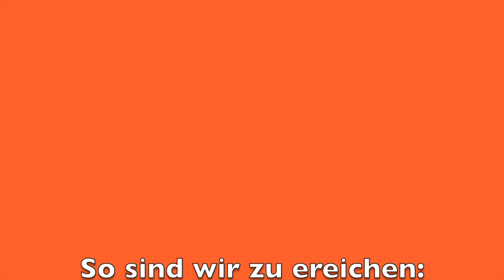SORAN - Das clevere Wohnmobil Regalsystem - Ordnung in der Heckgarage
Hallo,
überlegt ihr auch immer wieder, wie ihr am besten Ordnung in eure Wohnmobil-Heckgarage bekommt?
Wir haben die Lösung für euch! Unser Regalsystem SORAN mit seiner leichten, aber belastbaren Systemwand. Hier könnt ihr alle eure Dinge, die ihr gerne mitnehmen möchtet sicher und ordentlich verstauen. Entweder in den bis zu 25 Kg belastbaren Boxen oder mit dem reichhaltigen Zubehör.
Wir können die Systemwand für fast jedes Wohnmobil anpassen.
In unserem Video zeigen wir euch mal verschiedene Versionen unseres Regalsystem SORAN .
Habt ihr Fragen? Möchtet ihr auch so ein tolles System?
Meldet euch bei uns! Wir beraten euch gerne!
Euer Schmitz Reisemobil Team